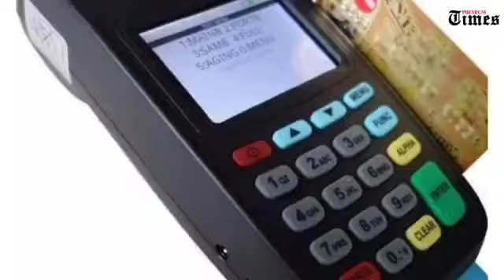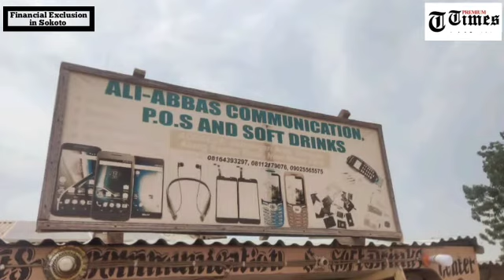How Insecurity threatens PoS Operators, deprives Sokoto residents of financial inclusion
With the rising level of insecurity in Goronyo, Sokoto state, there are after effects being felt by the residents. In this case, Financial inclusion.

In this video, PoS Operators in Goronyo lament the disruptions in their businesses even as commercial banks have shut down their operations.